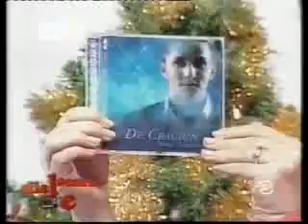Mihai Traistariu - Ave Maria ( Tv Show, 2006 )